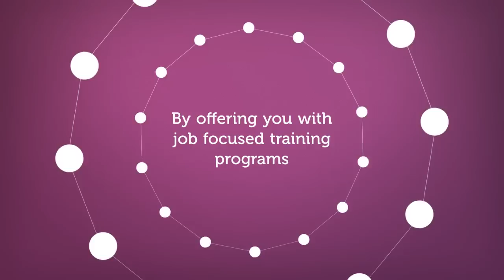Love What You Do - Get Job Ready with PTC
Are you living your best life? Find out how Progressive Training College of Business & Health can get you the job you want, for the life you'll love!